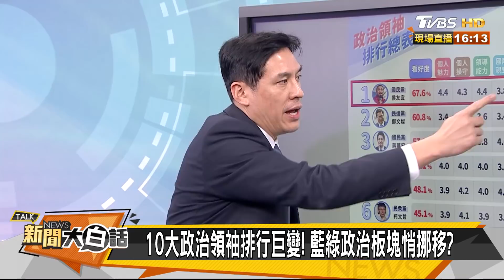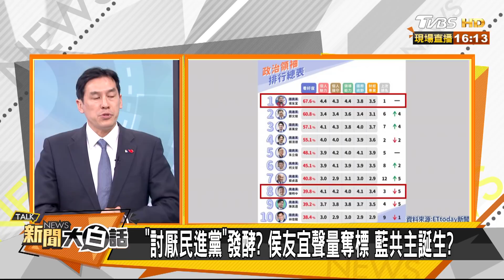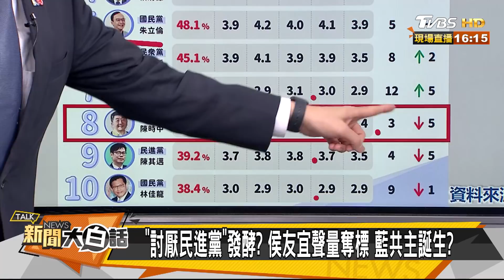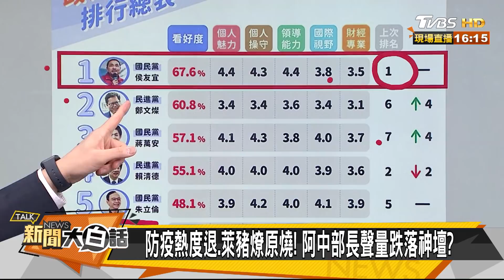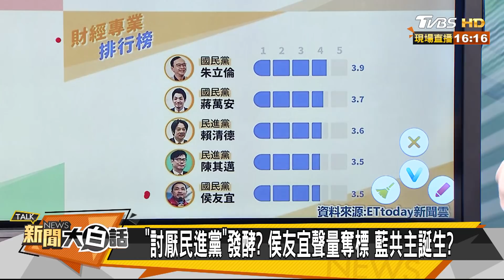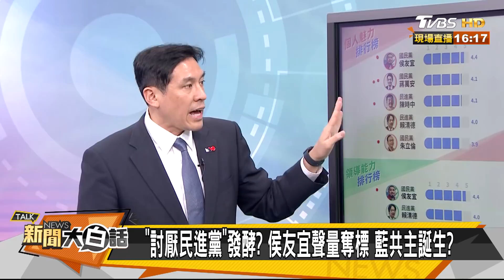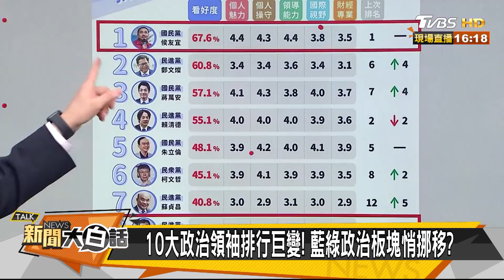10天逾60確診 治療費破億！ 移工防疫露破口？ 新聞大白話 20201207